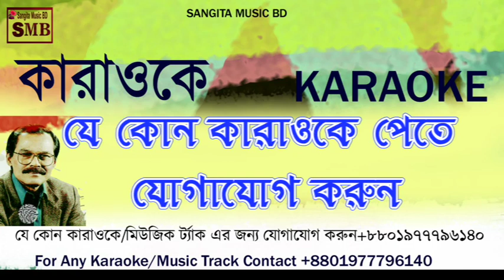keu kono din amare to kotha dilo na karaoke With Lyrics,Bangla Karaoke,deshi karaoake.bd karaoke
keu kono din amare to kotha dilo na karaoke With Lyrics
Bangla Karaoke With LyricsAbdul Hadi/Keu Kono Din Amare To
this channel